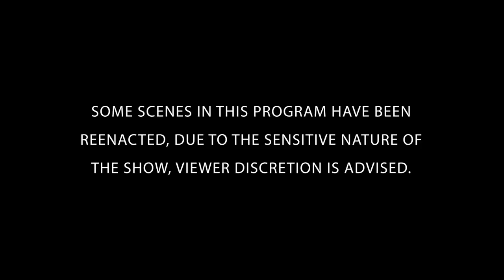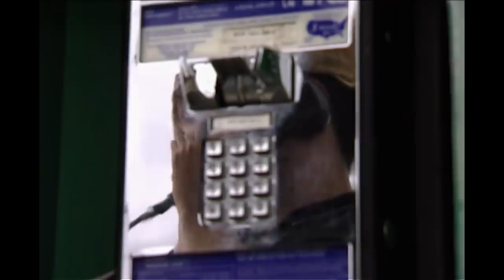Kidnapped In Miami | The FBI Files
In August 1984, the son of a successful real estate developer was kidnapped in front of his father's business in Miami, in this sneak peek from this weekend's Full Episode. Unravel the mystery alongside the FBI's greatest law enforcers and forensic scientists.